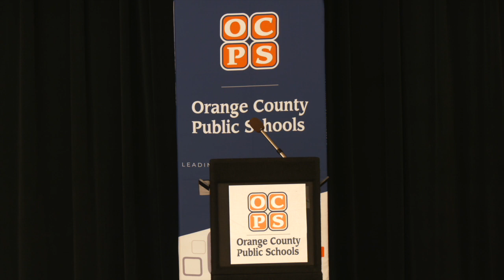OCPS | Back to School Press Conference - August 7, 2020